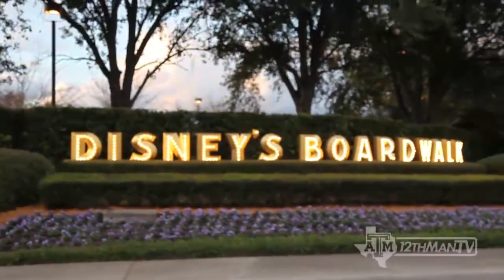12th Man TV Road Show: Aggie Awards Week Day 1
12th Man TV is with Luke Joeckel and Johnny Manziel in Orlando for the Home Depot College Football Awards Show, and we recap a whirlwind first day.